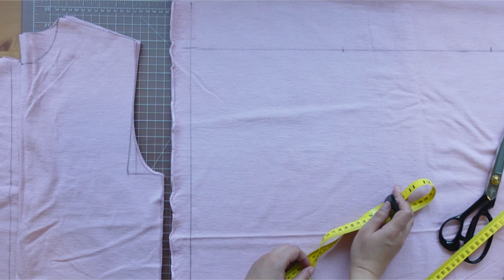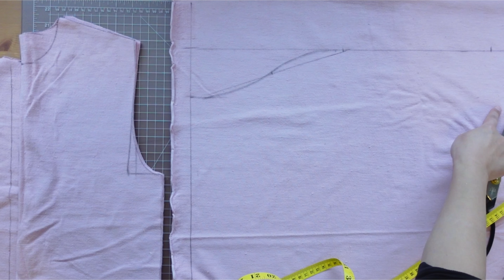DIY Hoodie Drafting & Sewing Tutorial // with Side Slit Pockets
How to draft and sew a hoodie from your T-shirt.  I made this for my daughter, but you can modify the methods to make hoodies in any size.

Chapters:

0:00 Intro
0:11 Bodice Pattern Draft
2:50 Pocket Pattern Draft
4:02 Sleeve Pattern Draft
5:52 Hood Pattern Draft
7:01 Sewing
7:15 Reinforce Shoulders
8:13 Attach Sleeves
9:08 Make & Attach Hood
12:06 How to Sew Slit Pockets
13:11 Underarm
13:45 Hem
14:43 Closure (Plastic Snaps)
15:08 Finished Hoodie

🪡Tips on Sewing 🪡

My channel is about sewing DIY, making hats at home (millinery with ordinary tools), sewing tips and tricks, sewing pattern making, creating handmade wardrobe, fixing and mending or up-cycling existing or thrifted clothes, sewing tutorials on direct cutting (Jikadachi) method, sewing vlogs, and DIY rural life vlogs.